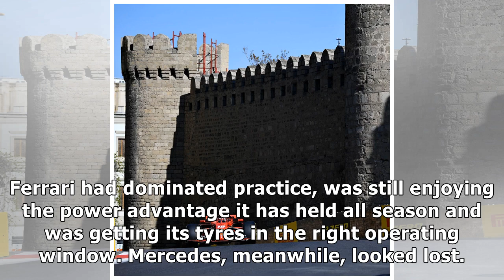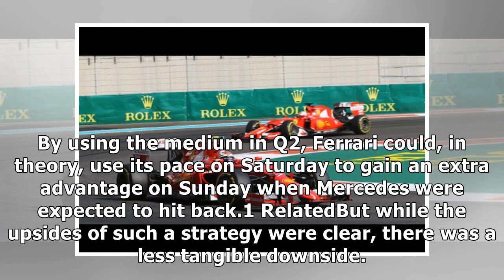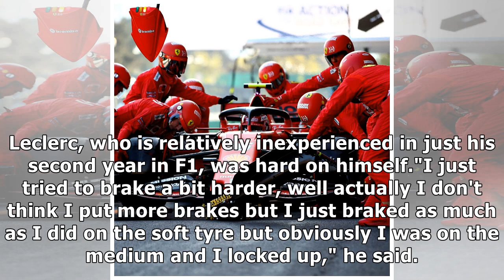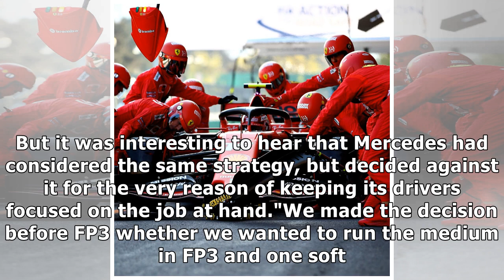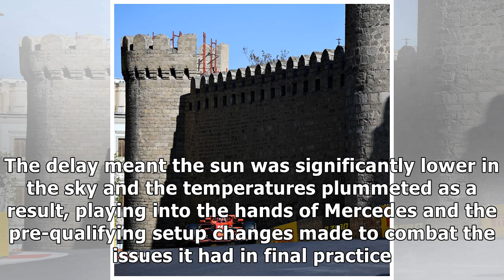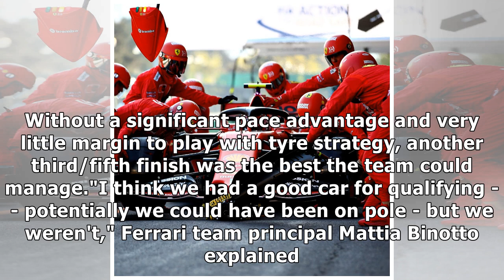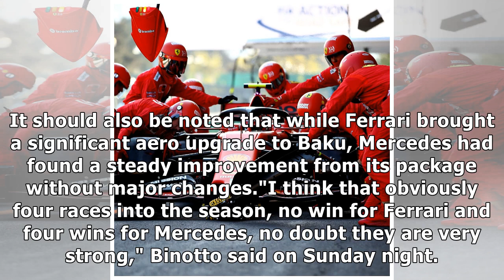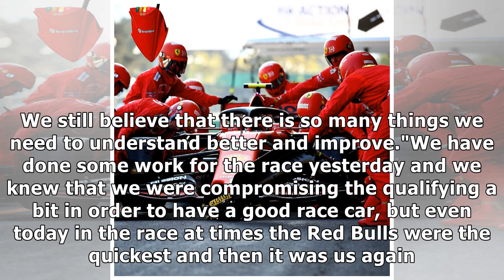The small mistakes at Ferrari that are having big consequences